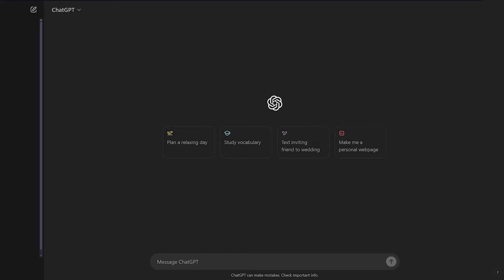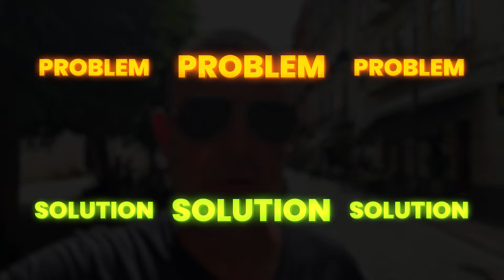Hospitality MISTAKES you must AVOID as an Airbnb Superhost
💖 Join us for the Couple's Retreat in Puerto Rico (August 11th to 14th) 💖

📌 CHAPTERS 📌
00:00 - Introduction
00:29 - Private Boat Tour Experience in Capri
01:00 - Turning Lemons into Lemon Pasta
01:22 - Exceptional Hospitality by Lorenzo
02:07 - A Contrast in Experiences: Amalfi Coast Tour
02:32 - The Importance of Consistent Hospitality
03:20 - Researching Competitors and Identifying Shortcomings
04:10 - Enhancing Listings Based on Customer Feedback
05:05 - Understanding Buyer Personas for Better Conversion
06:19 - Common Objections and How to Address Them
06:47 - Secrets to Achieving High Conversion Rates

Any investment or financial decisions you make based on the content found on this channel are made at your own risk. We do not guarantee the accuracy, completeness, or reliability of any information presented.

Before making any investment or financial decisions, it is recommended that you consult with a qualified professional who can provide personalized advice based on your individual circumstances.

We do not endorse or promote any specific products, services, or companies mentioned in our content.

By accessing and using this YouTube channel, you agree to release us from any liability for any losses or damages incurred as a result of relying on the information provided on our channel.

We reserve the right to change, modify, or remove any content on this channel at any time without prior notice.

Thank you for your understanding and for being a part of our community.